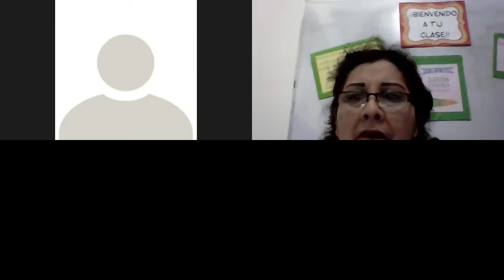EL VERBO CONJUGACIONES - COMUNICACION - 6° PRIMARIA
Profesora: Rosario Palomino